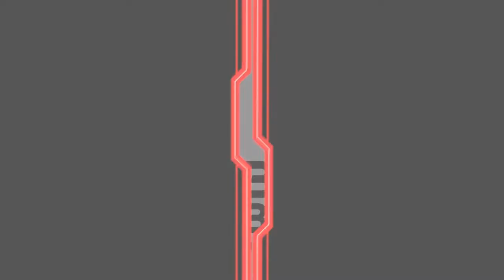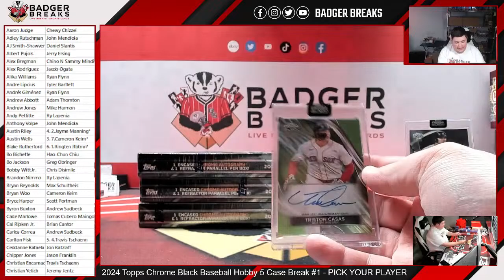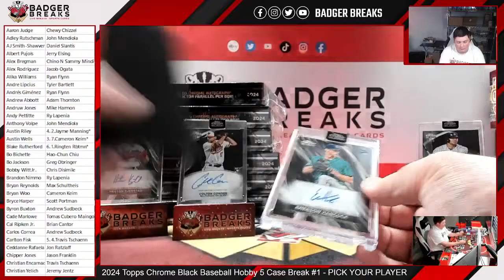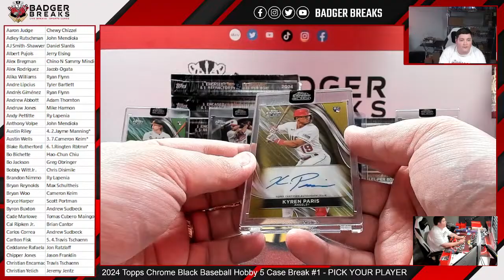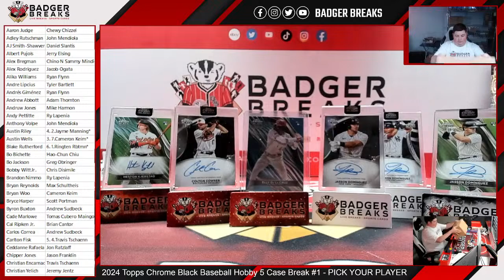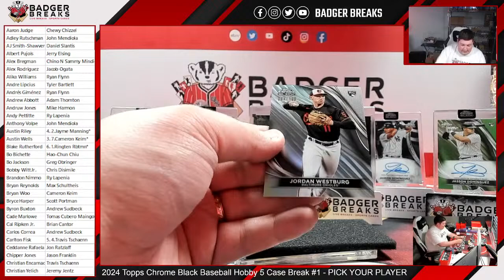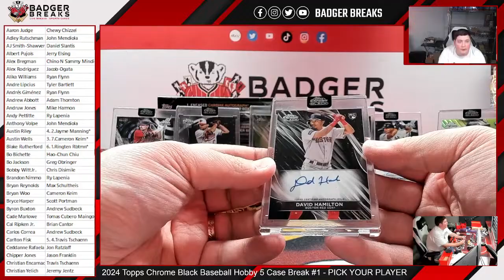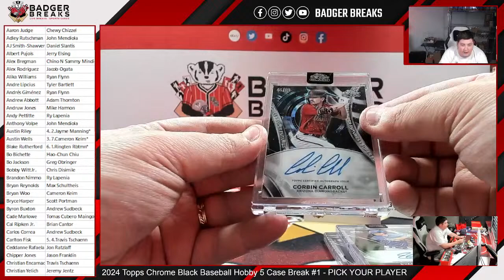2024 Topps Chrome Black Baseball Hobby 5 Case Break #1 - PICK YOUR PLAYER